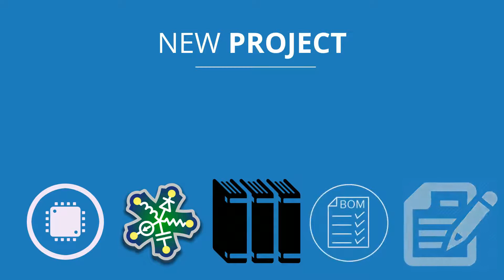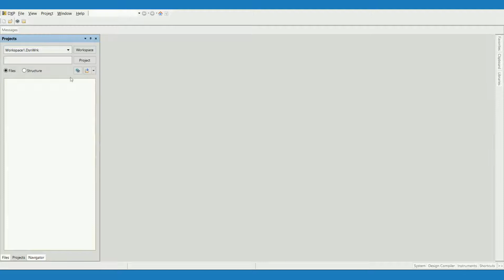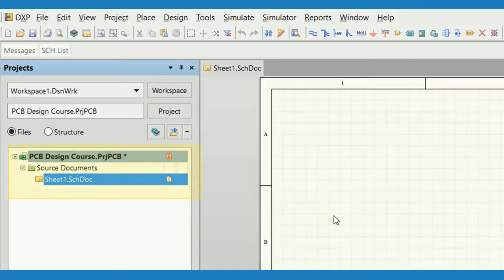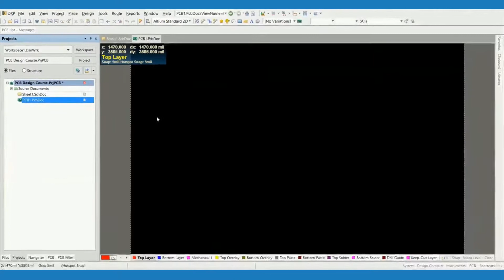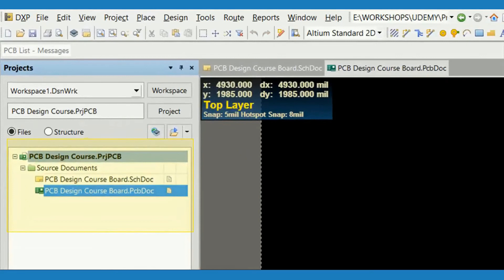New to ALTIUM DESIGNER ?? START HERE !!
This video gets you started with Altium Designer. . No matter the kind of project you are doing, creating a new project will always be the starting point in Altium designer.